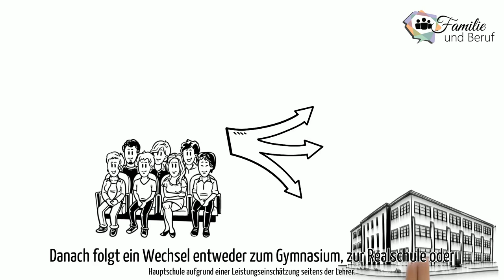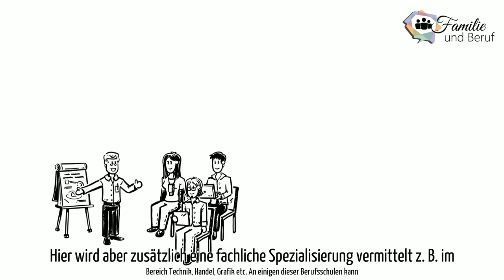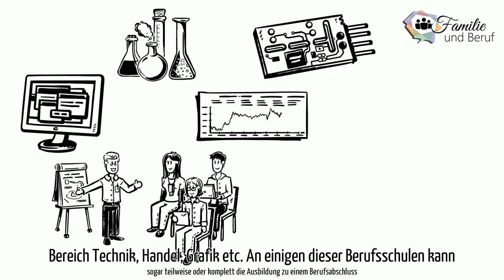Familie und Beruf, Bildung, Schule